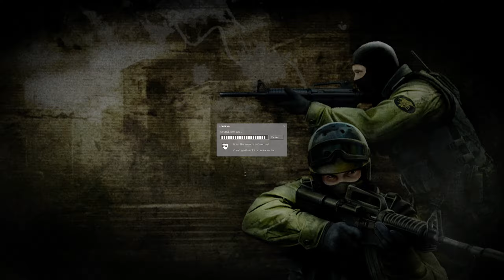Counter-Strike: Source - 2020 Gameplay - cs_militia (33-6)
Counter-Strike Source played in 2020 on cs_militia. HD 60FPS.